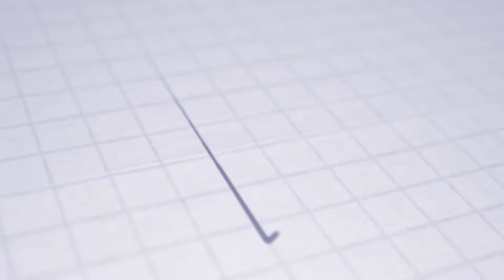LETNÁ PRÍPRAVA | Media day | Interview | Damián Bariš